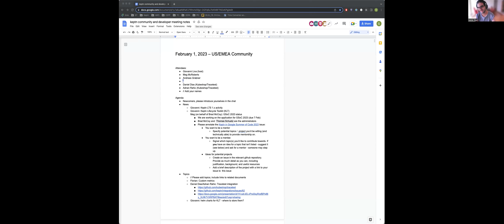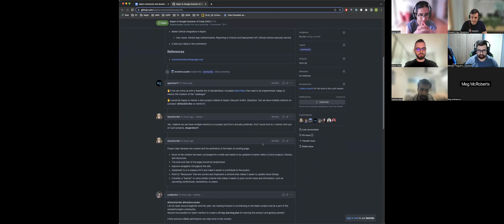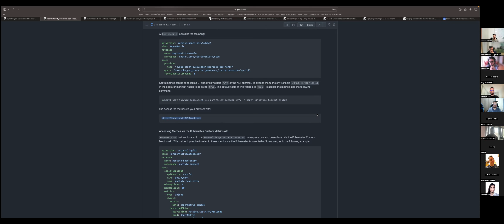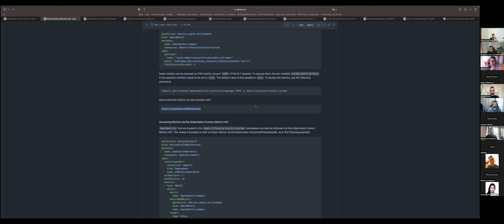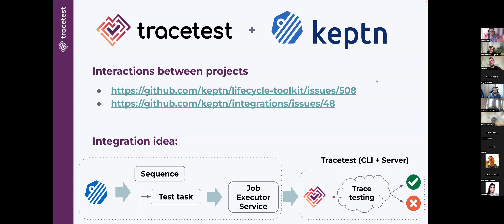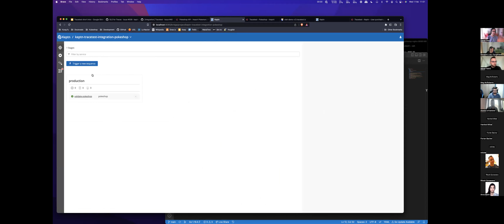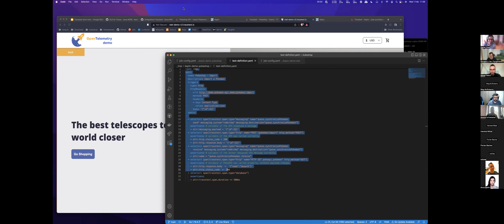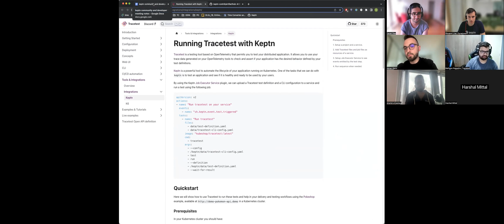Keptn Community & Developer Meeting - Feb 1, 2023